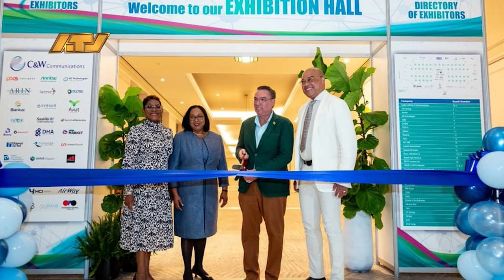09 07 2024 Canto roept op tot actie